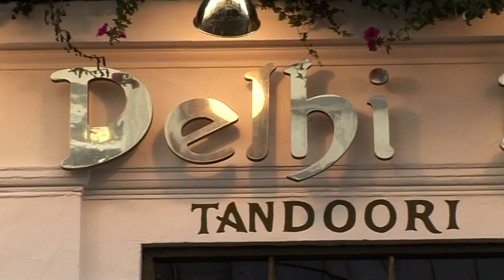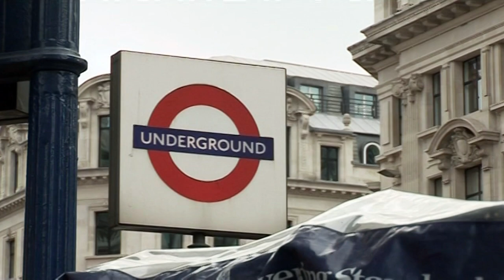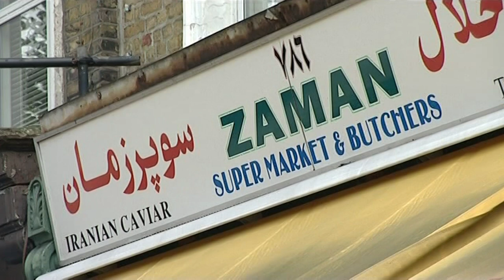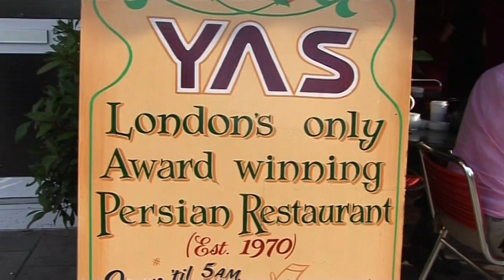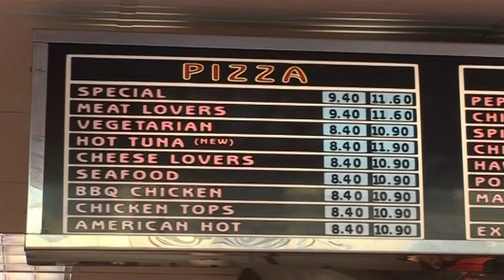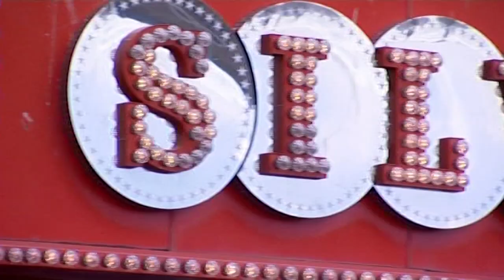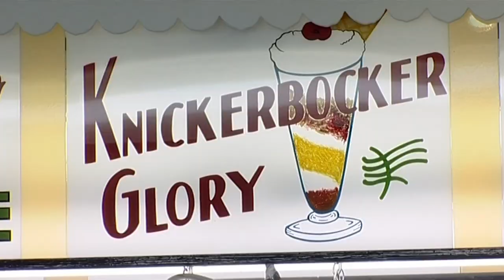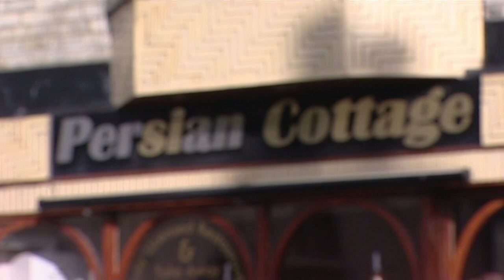نون و نمک: انگلستان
پیتزای قورمه سبزی بالاخره پخته و مزه می‌شود و در ساحلی که روزی وایکینگ‌های اروپا خون‌ها ریختند بستنی ژله دار و ماهی و سیب زمینی روغن جوش یعنی "فیش اند چیپس" معروف بریتانیا رو می‌چشیم و تازه متوجه می‌شیم که پوره سبزی که کنارش می‌گذارند از باقالی درست شده؟!
در این برنامه بهزاد بلور ما را به  شهر  ساحلی اسکاربرآ می‌برد، شهری که  از جاذبه‌های گردشگری خود بریتانیائی هاست و آهنگ معروف پاپی در وصفش خوانده شده و در شلوغترین ملحه لندن سر سفره غذای گیلانی/ انگلیسی می‌نشیند و در یک پیتزایی ایرانی آزمایشها می‌کند. این سومین بخش از شش بخش مجموعه نون و نمک است.